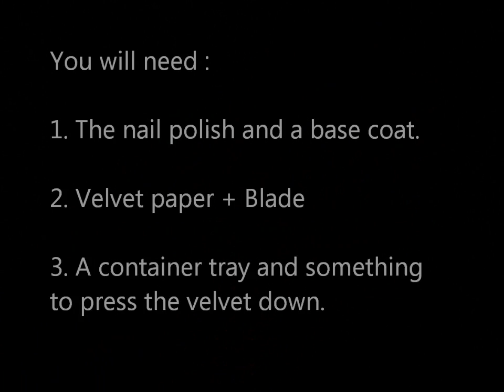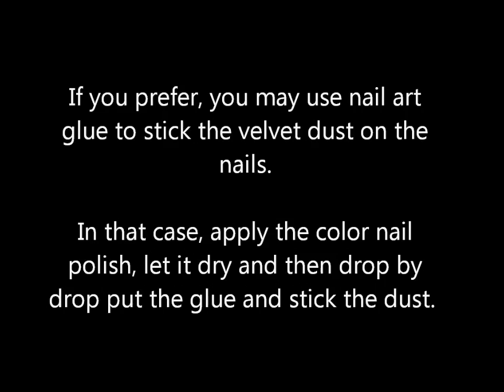How to Make Flocking Powder at Home? : A Complete Velvet Nails Tutorial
Hello!

In this video I will show you all How to Make Flocking Powder at Home. Here I will start right from the scratch, and show you how you can make this powder in a Complete Velvet Nails Tutorial!

(On this channel you will find fun fashion videos, mostly related to nails, beauty and clothing!)

One of the things that is there for all to know and learn and see here in this is that a look for you all to be able to create and for that reason this is so lovely and that it will be really nice to be able to do this work with the help of all of this styles! I think it is lovely and DIY kutek tutorial with velvet nail polish also quite great and charming to accomplish for every one of them, thus I can recommend just amazing for that is the reason why we do such that is a lovely style concept look in the very first instance and in this regard this is accomplishment of sorts that will enable girls to use their ideas and thoughts and extraordinary alternatives to velvet nail art dust every one of you on the off chance that you wish to create this surrender and this trend option for that is enchanting and extra ordinary to do and to figure them all out is so lovely as well this is a to be done this is the way i prefer for it all to be done so that it is fast and nice and also so very quick and good and easy to do that one can follow it with ease and get the products that one may need also very well so that is one more big plus for me and for all out there great way to and that see and also to learn furthermore to enhance at this style and such stuffs that I absolutely will be nice to create with the help emerge of whatever is left of the group that sees and tries out these looks, and after to be doing this style and the concept for this is just forward a ton of it gets the same, which is glorious, yet it does not cease to enchant and attract one at all!

If you recreate my designs, please share them with me on one of the social media platforms listed on my channel page!

About Me:

I am a self taught nail artist, and I do these videos since they are so much of fun. I have been doing my own nails since quite some time now, and your opinions have helped me learn so much!

Thanks a lot for watching this video! I hope you will try out this look and have a lot of fun doing so, just like I had a lot of fun doing it myself!

Love
Prachi